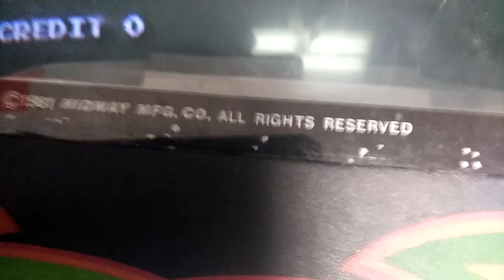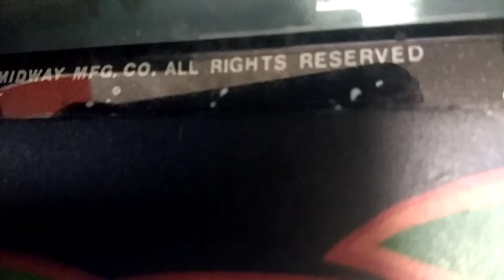1980s coin operated arcade game machine "galaga"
Filmed at the laundromat on january 29, 2018. I don't know the exact manufacturer, but i believe it was manufactured in japan in the 1980s. It brings back memories of the classic atari game systems. I am currently working on a youtube playlist about coin operated kiddie rides, from around the world.